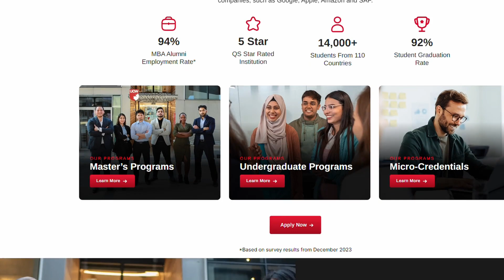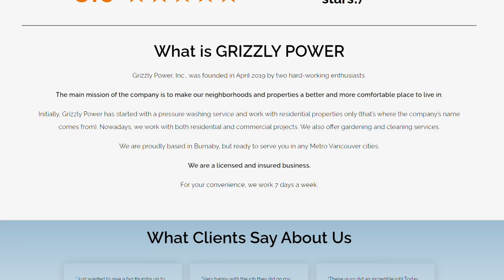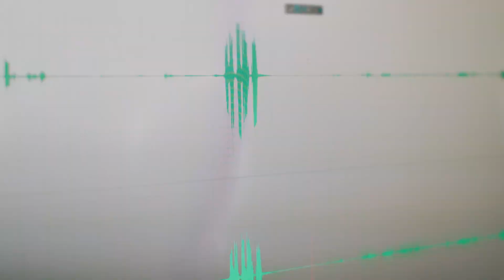Students Unlock Potential: A Professor's Business Guide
Join us in this inspiring journey as Alexander Sakharov, an assistant professor at the University of Canada West, empowers his students to embark on their entrepreneurial paths! Whether you’re a budding entrepreneur or simply curious about the business world, this video will provide valuable insights and inspiration to help you take charge of your financial future.
Sit back and absorb!!

Episode 99